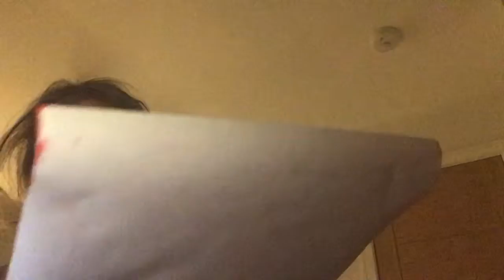Hahah I’m not flo if you whant here back her friend Skye will hav to tack cer of her